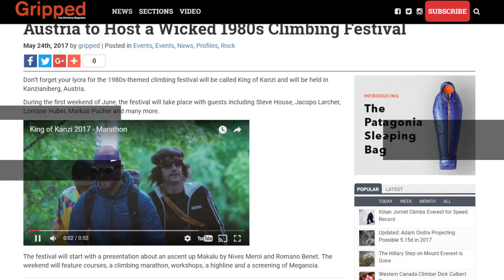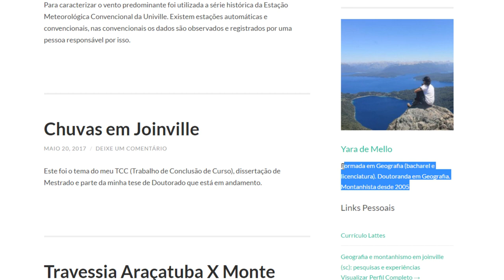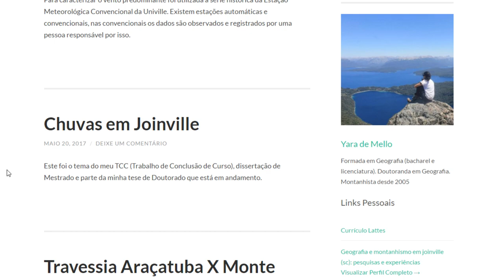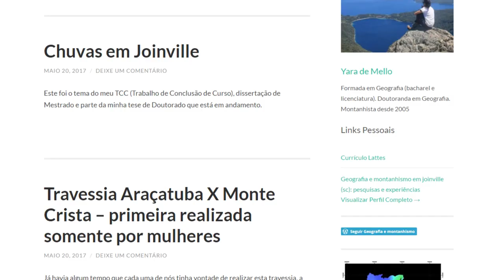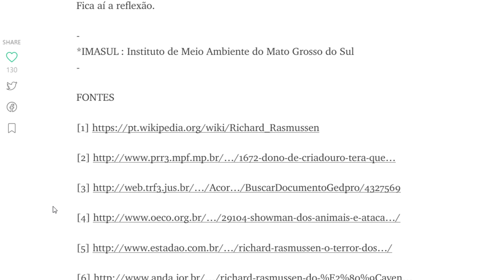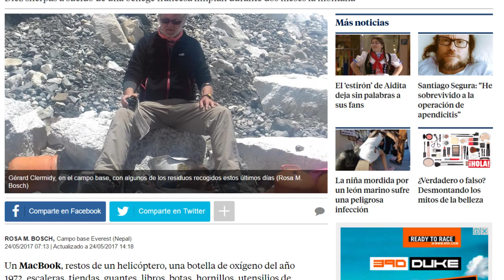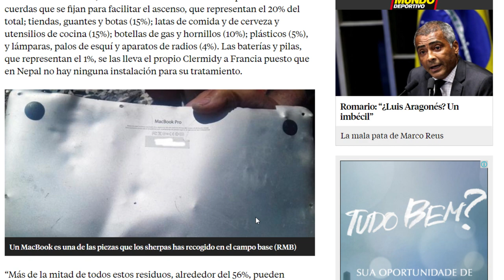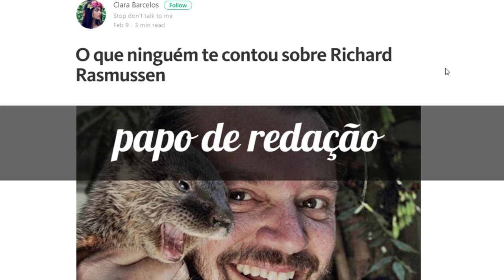RICHARD RASMUSSEN CRIMINOSO ? | MONTANHA DE LIXO | FESTIVAL ANOS 80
Nossa sessão de vídeo semanal, o papo de redação, é uma iniciativa da Revista Blog de Escalada para comentar as notícias que chegaram ao nosso radar, assim como responder perguntas e questionamentos a respeito de nosso conteúdo publicado.

Aqui explicamos a alguns comentários a nossa a respeito Aqui a gente comenta de maneira descontraída o que de mais importante aconteceu na redação do maior site de conteúdo outdoor do Brasil.

## Na semana de 21 a 26 de maio

Richard Rasmussen criminoso ?
Parabéns Record, soube abafar o escândalo direitinho

Você já mandou sua mensagem cobrando de quem quer que seja de filmar trazendo o lixo do Everest ? OU somente fica na curtida e lava as mãos ?